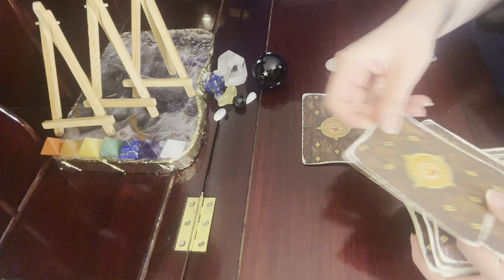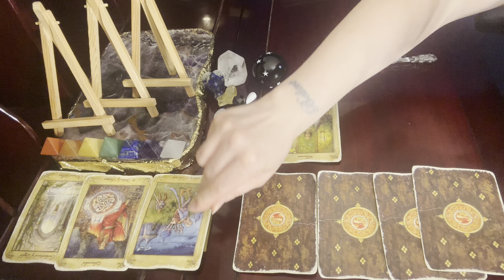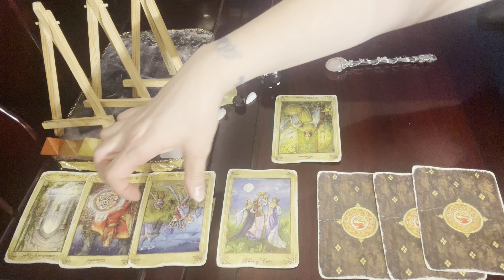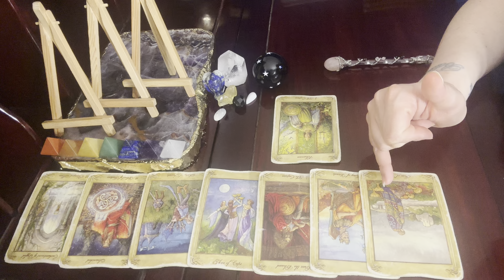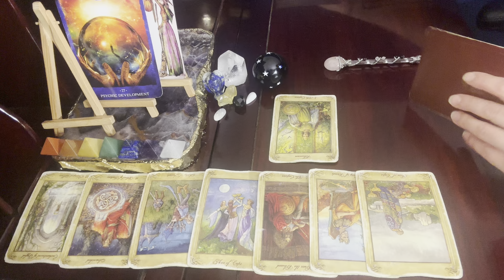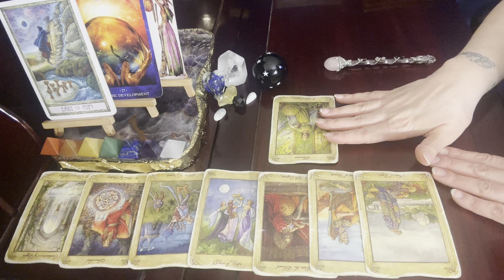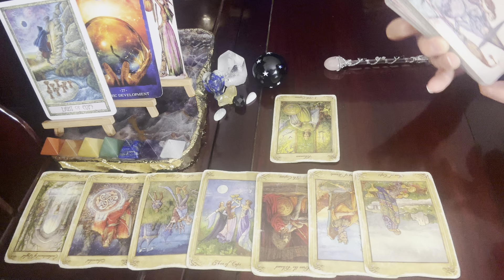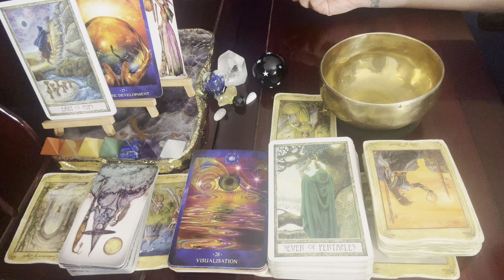Leo ♌, Emotional & Intense Spirit Message On Being Overwhelmed Intuitive Tarot Reading